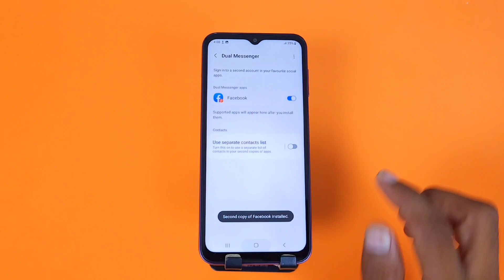How To Create Dual App in Samsung F34, How To Create Clone App in Samsung F34, Dual Apps Samsung F34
Samsung Galaxy F34 5G | How to Create and Use Dual Apps | Clone App in Samsung Galaxy F34 5G
Samsung galaxy f34 dual app setting | Samsung f34 5g dual apps settings | How to create dual app
Samsung f34 dual apps settings | Samsung galaxy f34 5g me double whatsapp kaise chalayen
How to create dual apps in Samsung f34, Samsung f34 dual apps setting, Dual Apps

Samsung galaxy f34 5g me double instagram kaise chalayen
samsung f34 dual apps setting
how to clone app in samsung f34
clone app in samsung f34
how to dual app in samsung f34
samsung f34 clone apps
samsung f34 5g clone apps
how to create dual apps in samsung f34
samsung f34 me dual app kaise chalaye
how to daul whatsapp samsung f34
how to daul instagram samsung f34
how to daul facebook samsung f34
samsung f34 dual app
how to app clone in samsung f34
how to make clone app in samsung f34
dual app in samsung f34
samsung f34 dual app settings
samsung f34 me double whatsapp kaise chalaye
 samsung f34  dual apps settings
app